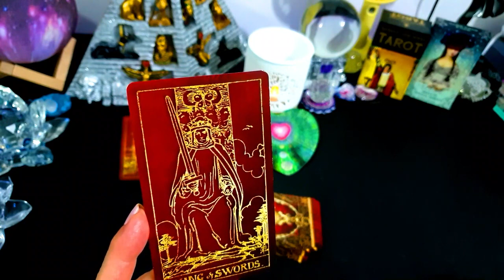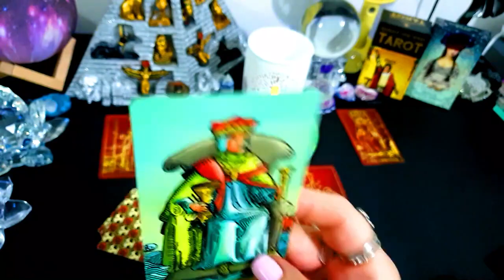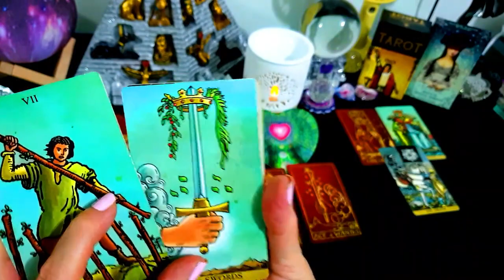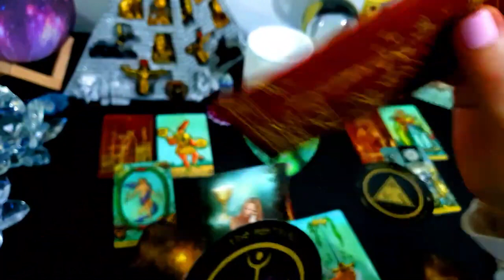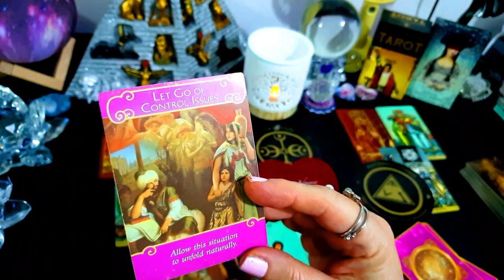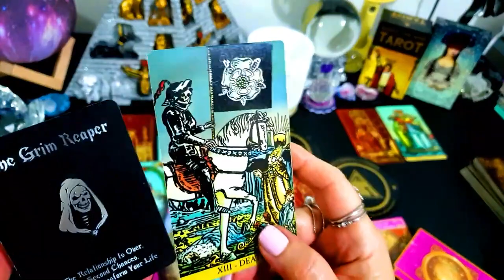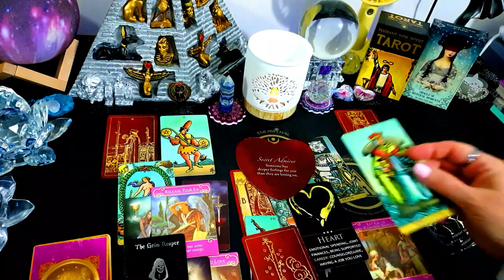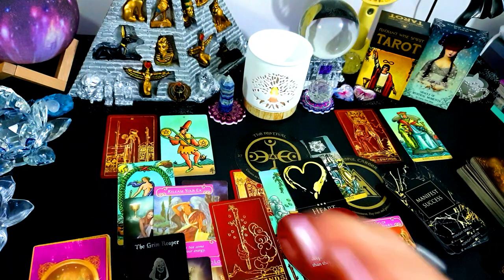VIRGO ♍__WEEK OF JUNE 15-30 2023 ⭐🎈 A MESSAGE FOR YOU✨💖